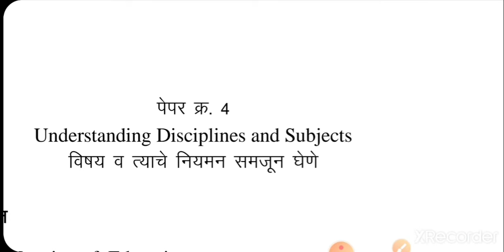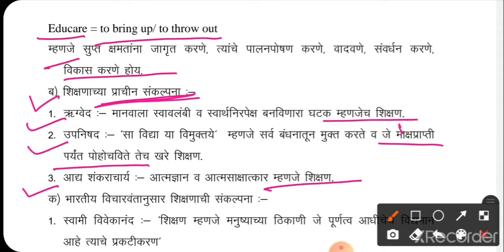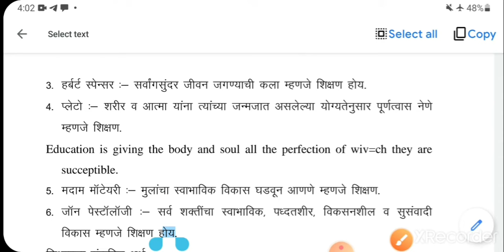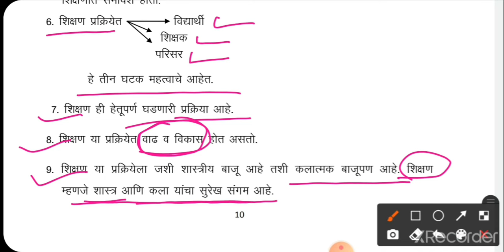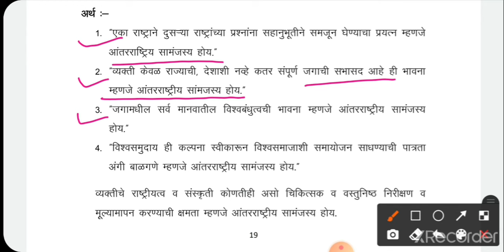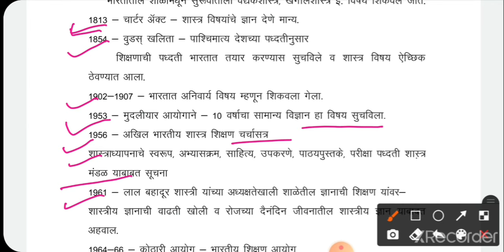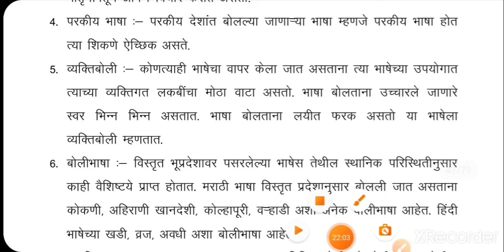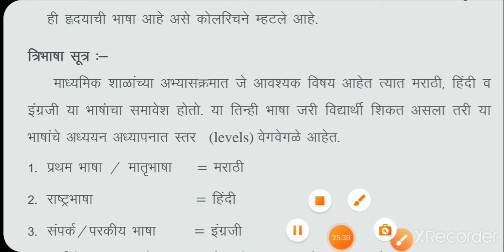Understanding Disciplines and subjects| बी .एड प्रथम वर्ष परीक्षा| विषय आणि त्याचे नियमन समजून घेणे